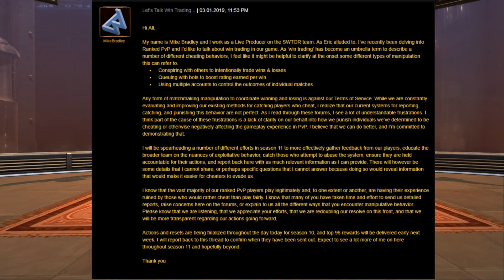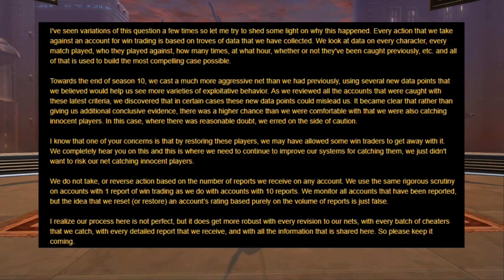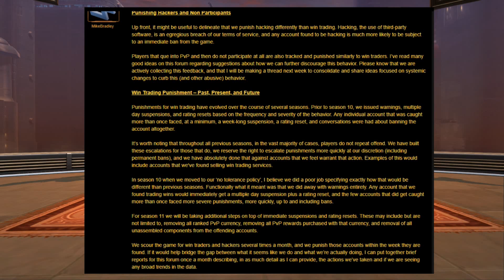SWTOR NEWS | BioWare Responds to Hackers and Win-traders in Ranked PVP!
::: BioWare Responds to Hackers and Win-traders in Ranked PVP! :::

BioWare is taking a harsher--no tolerance--stance on Win-traders and people ho cheat the system in ranked pvp. Let's talk about it!

Have discord? Join us for more on the go fun!